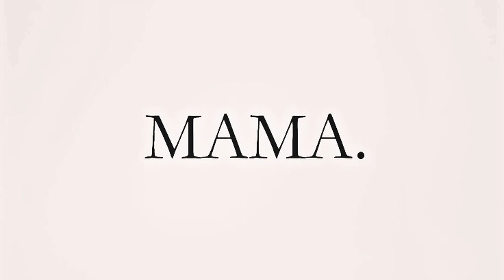NATO - MAMA (official audio) prod. BDB MadeThatBeat